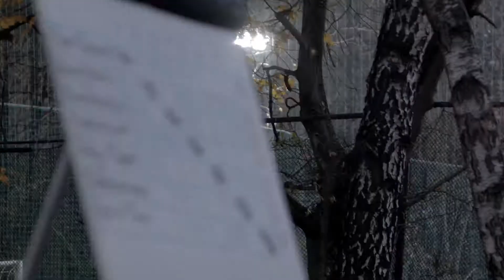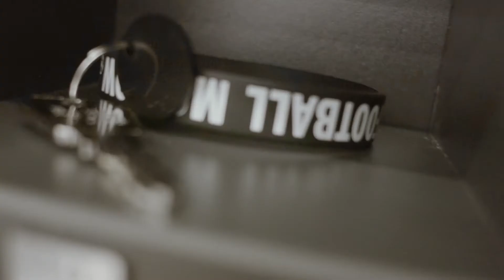City Football Moscow c квадрокоптера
Первый футбольный центр в Москве, созданный специально для тренировок и футбольной лиги в формате 5-a-side (5 игроков и вратарь).

4 футбольных поля с газоном от производителя, сертифицированного FIFA, парковая территория, отличные раздевалки и душевые.